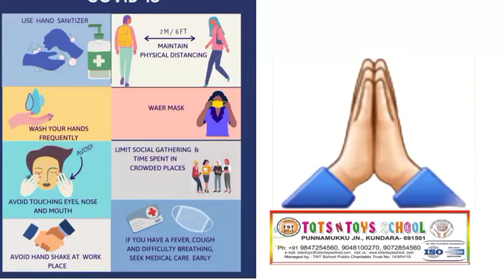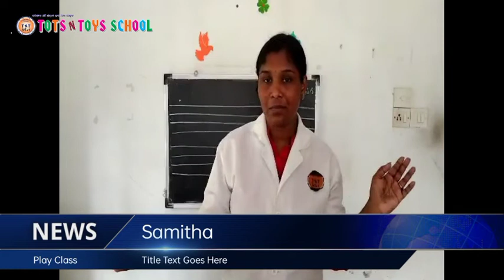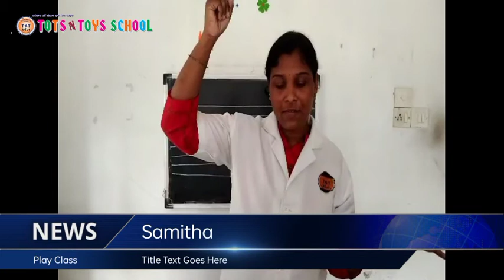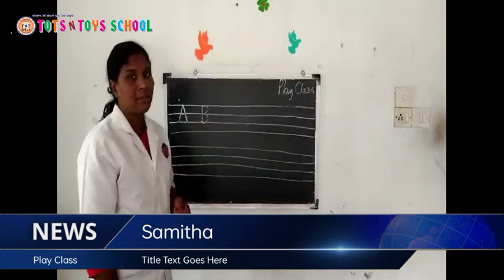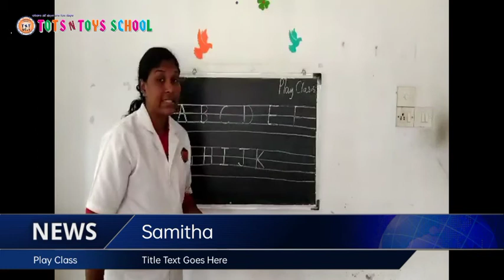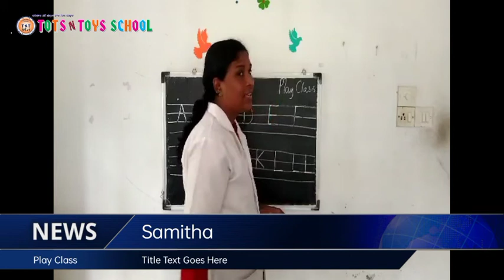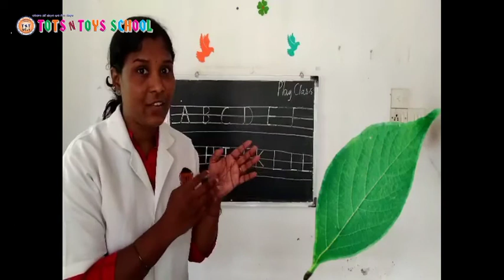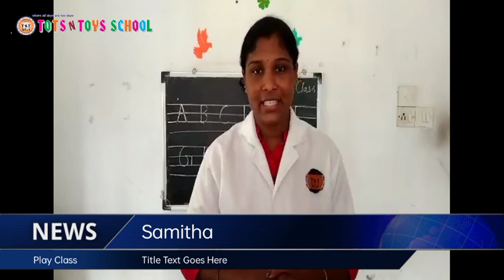TOTS N TOYS SCHOOL (5)